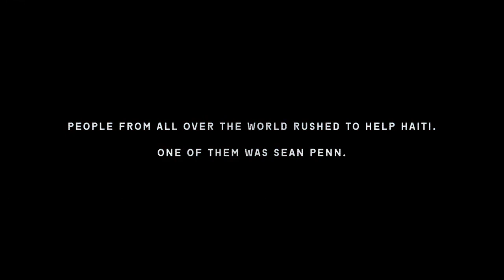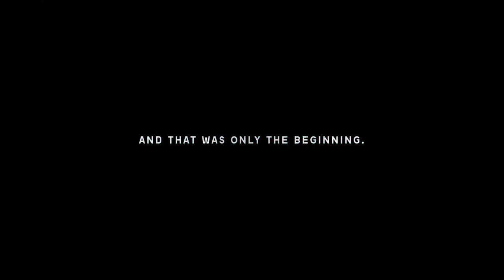Citizen Penn | Official Trailer | Documentary Film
After a devastating 7.0 earthquake struck Haiti in 2010 aid workers from around the world went to help. After a few weeks, Penn stayed much longer and created an organization called J/P HRO (now CORE) that took over managing a rescue camp. Over the past few years, CORE has expanded efforts across the U.S., most recently organizing free COVID-19 testing sites around the country and running the nation's largest vaccination site in LA. Citizen Penn highlights the team and their current projects and history.